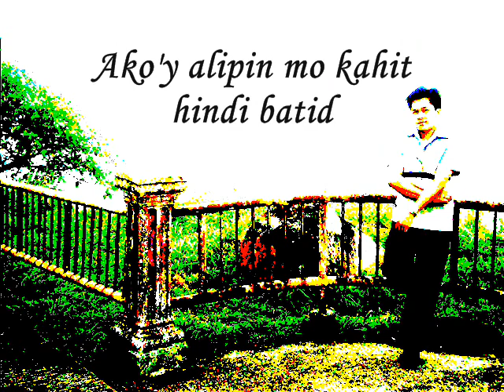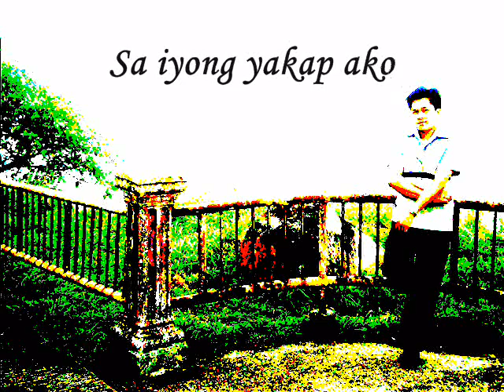Alipin (Cover)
Shamrock